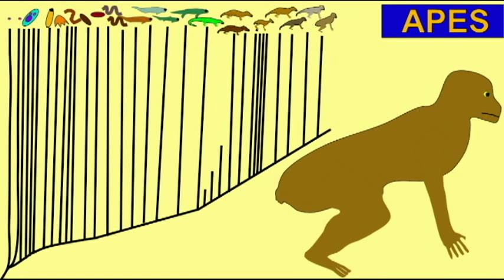CLADOGRAM--24 HIGHER APES